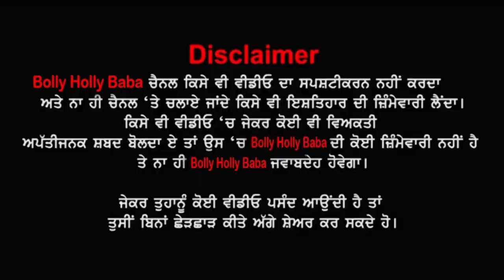ਵੇਖੋ ਇਹ ਗਰੀਬ ਘਰ ਦੀ ਕੁੜੀ ਦਸ ਦਸ ਮੁੰਡਿਆਂ ਦਾ ਇਕੱਲੀ ਕਰਦੀ ਮੁਕਾਬਲਾ ਲੋਕ ਕਹਿੰਦੇ ਕੁੜੀ ਹੋ ਕੇ ਇਹ ਕੁਛ ਨੀ ਕਰ ਸਕਦੀ